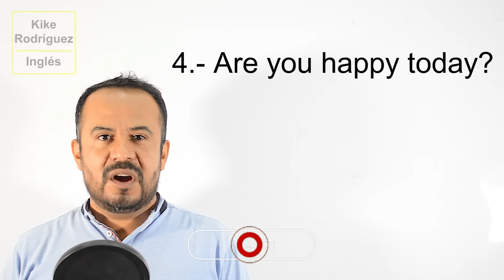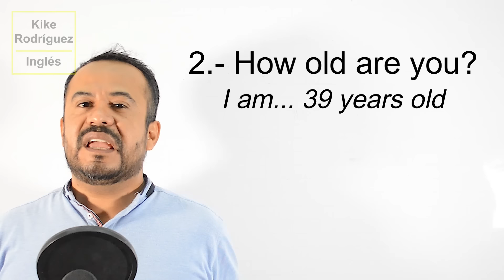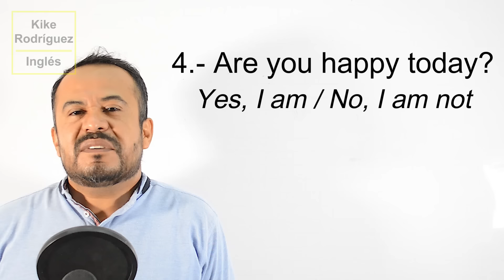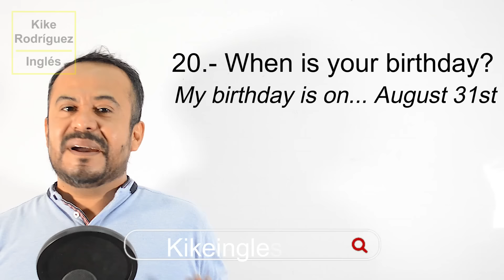20 PREGUNTAS QUE DETERMINAN TU NIVEL DE INGLES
20 PREGUNTAS QUE DETERMINAN TU NIVEL DE INGLES
Te regalo 2 conversaciones gratis de mi curso de Listening y Speaking para que aprendas y practiques tu inglés, dale click al siguiente enlace e instala la App